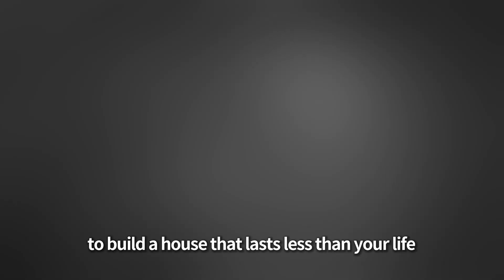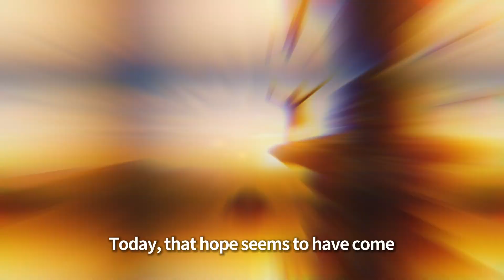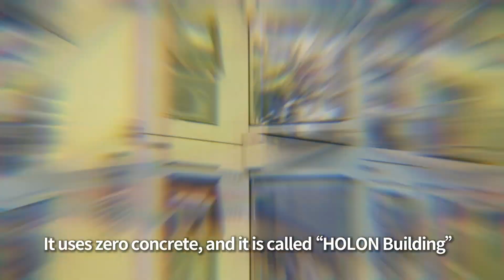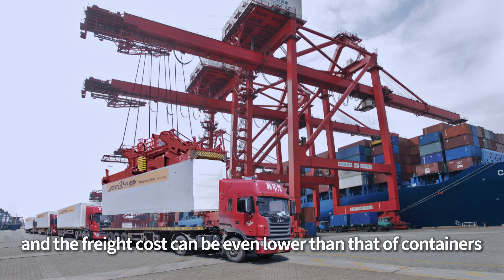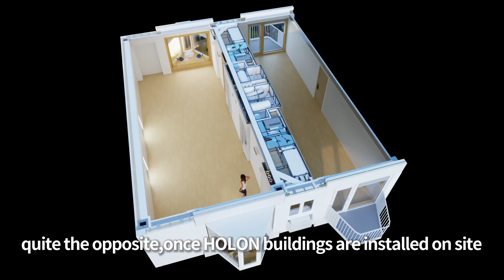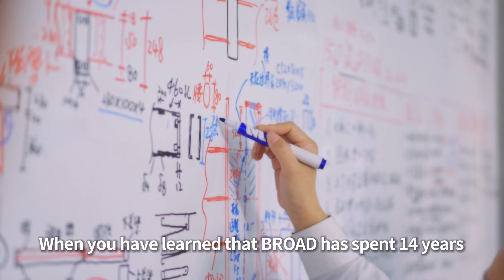The Greatest Fail of Humanity is Building - 人类最大的失败是建筑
The Greatest Fail of Humanity is Building. Sometimes, our biggest ambitions lead to our most spectacular failures. 🌆🏗️